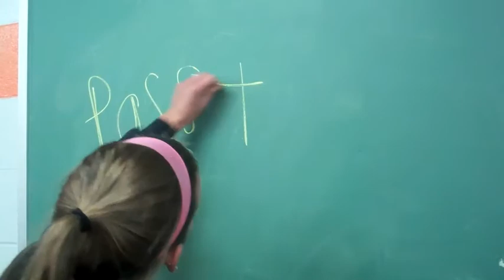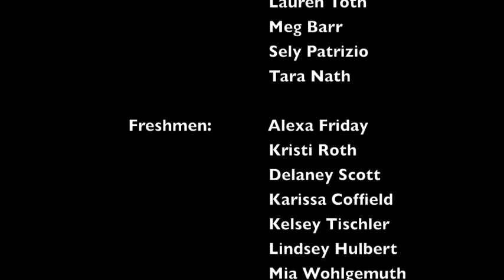Banquette Video Bethel Soccer 2012